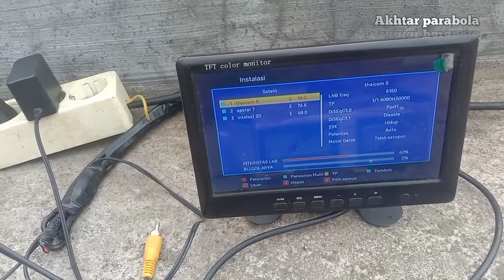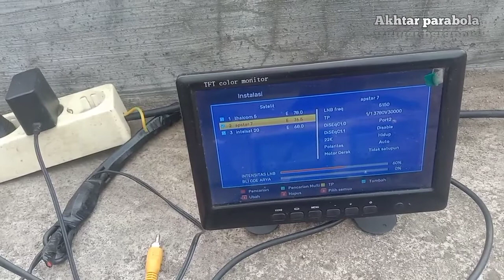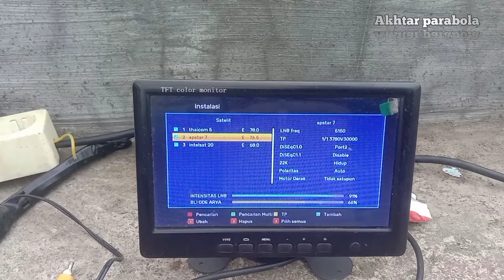Menggabungkan satelit thaicom 5,apstar 7 dan intelsat 20.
Assalamualaikum warahmatullahi wa barrokatuh

Disini saya mencoba gabungan satelit thaicom 5, apstar 7,dan intelsat 20
Jarak thaicom 5 ke apstar 7 sekitar 2 cm
Sedangkan dari thaicom 5 ke intelsat 20 sekitar 14 cm,jarak tiap lnb berpengaruh tergantung besarnya dish parabola,
Jadi buat teman harus mengetahui terlebih dahulu ukuran dishnya.